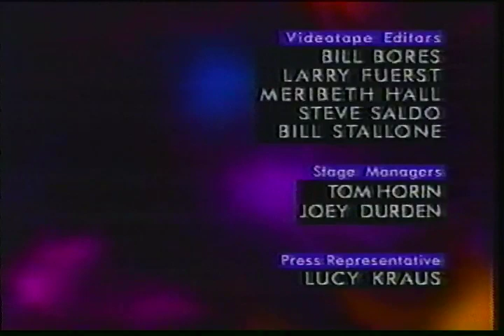WTXL 27 (ABC)- Friday, August 11, 1995